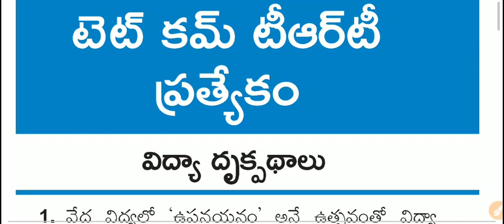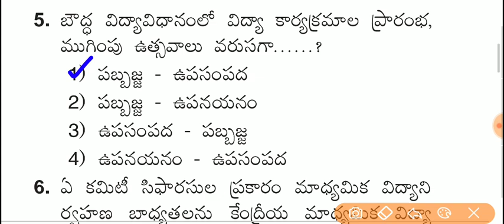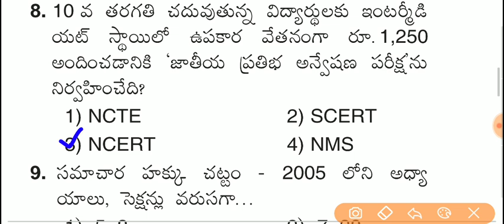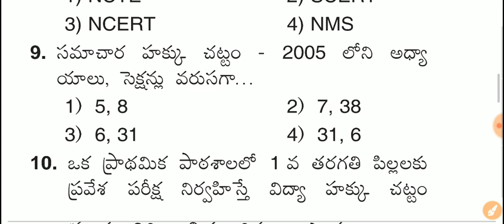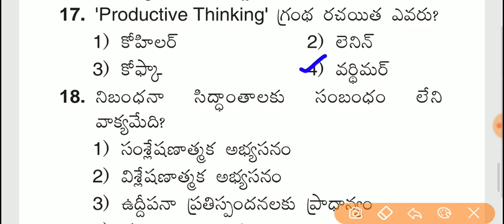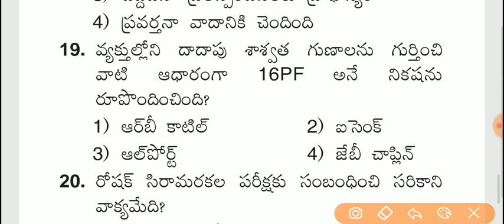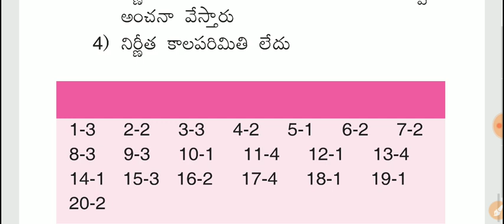విద్యా దృక్పథాలు - DSC TET cum TRT Perspectives in Education Important Model Practice Bits in Telugu